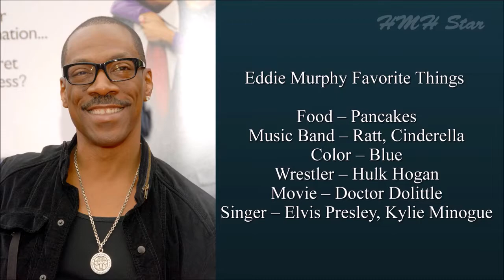Eddie Murphy Net Worth